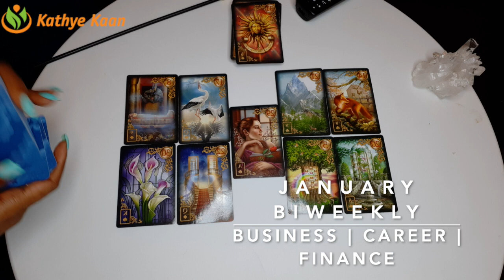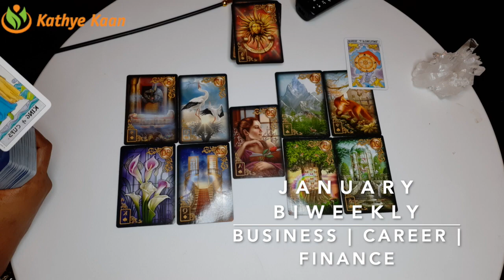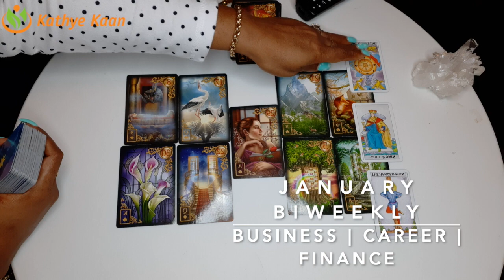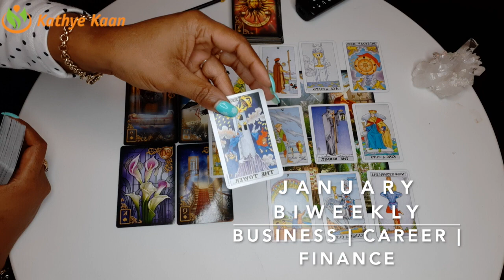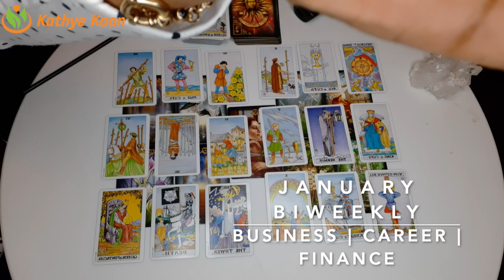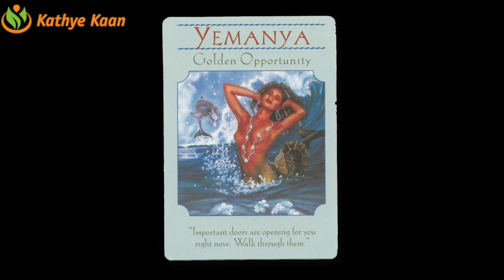SCORPIO JANUARY 2020 BI-MONTHLY🍀🍀🍀 BUSINESS CAREER FINANCE READING 💫☸️HOROSCOPE